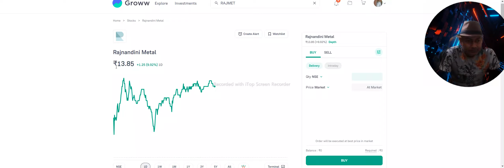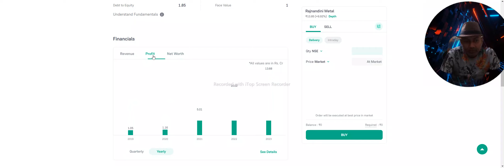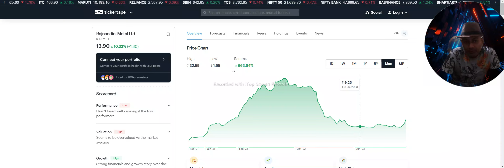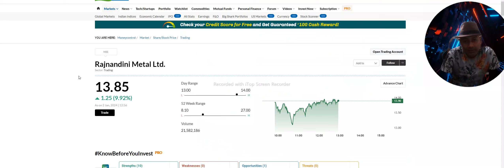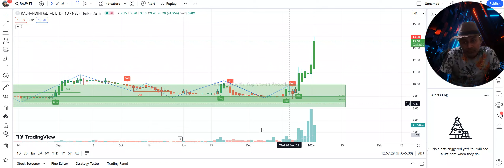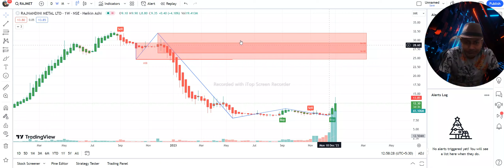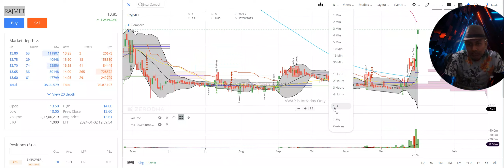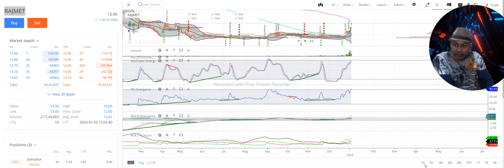Rajnandini Metal Ltd Technical analysis This stock will double in six months